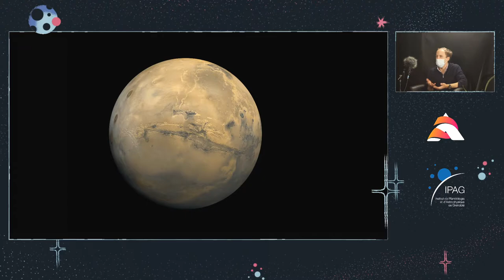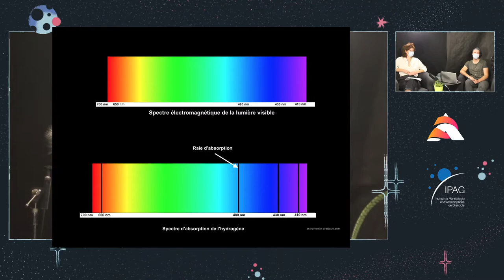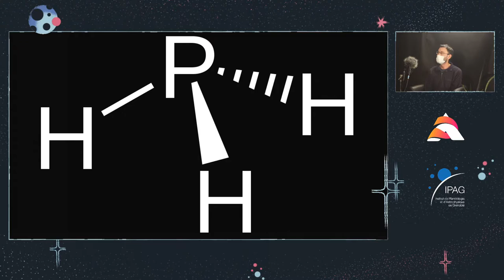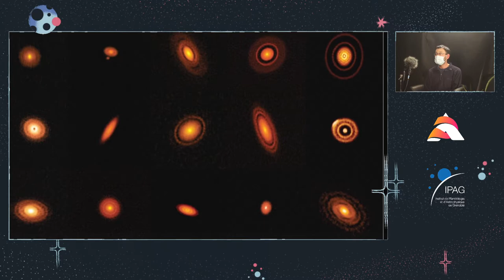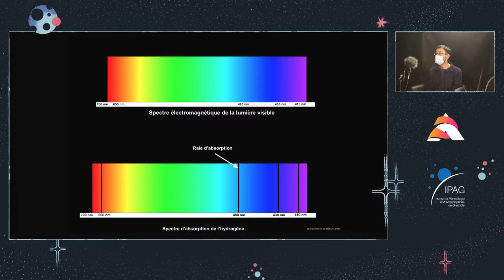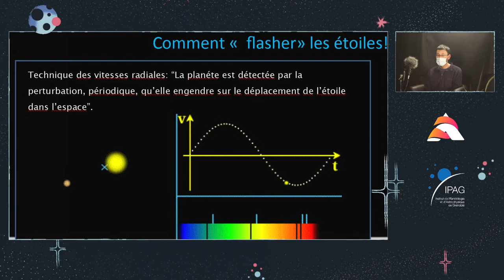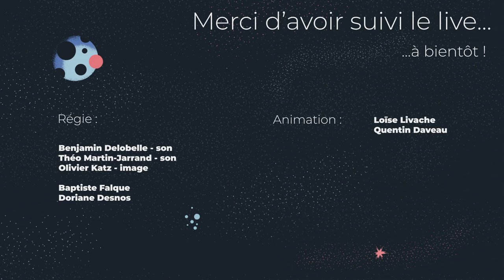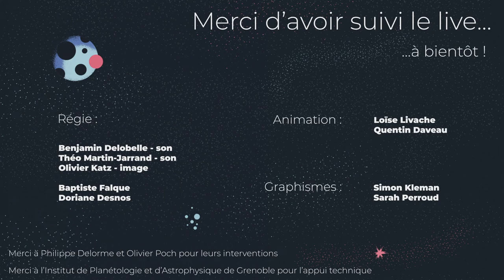Discussion autour de la vie sur Vénus et partout ailleurs - Olivier Poch & Philippe Delorme │ Replay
ERRATUM │ 29:10 : Les données collectées par Rosetta montrent que 67P serait en fait assez pauvre en glace. L'image d'une glace sale n'est pas bonne, il s'agit plutôt de beaucoup de poussières minérales et carbonées mélangées avec peu de glaces : probablement entre 2 et 6 fois plus de poussières que de glaces !

Discussion avec Olivier Poch et Philippe Delorme (chercheurs à l'IPAG) autour de l'actualité des traces de vie sur Venus, mais également sur Mars et d'autres objets astronomiques.

Animation par Loïse Livache & Quentin Daveau
Régie son par Benjamin Delobelle & Théo Martin-Jarrand
Régie vidéo par Olivier Katz
Appui technique par Doriane Desnos & Baptiste Falque
Graphisme par Sara Perroud & Simon Kleman
Musique par Alexandre Bottollier

Merci à l'IPAG pour son soutien dans la mise en place de cet évènement.

0:00 Introduction
3:15 Présentations
8:03 Olivier Poch
29:10 ERRATUM, lire la description
45:00 Philippe Delorme

1:55:26 Fin